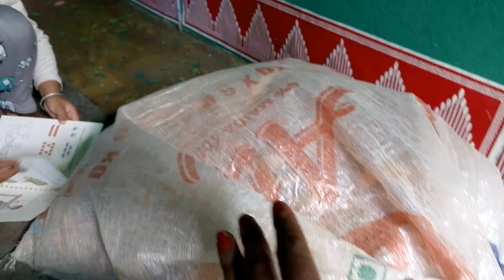रूम में आना जाना किया है इसने मुश्किल 🥹@Hemauttrakhandivlogs @tarahulvlogs@simurawat8854